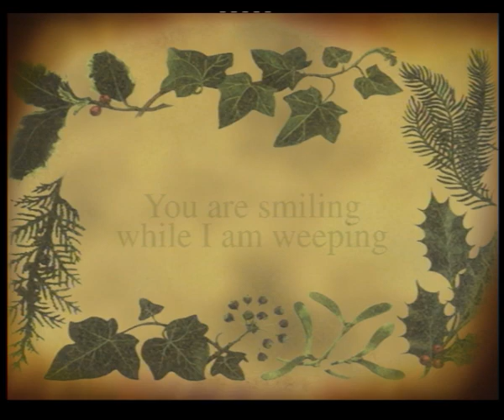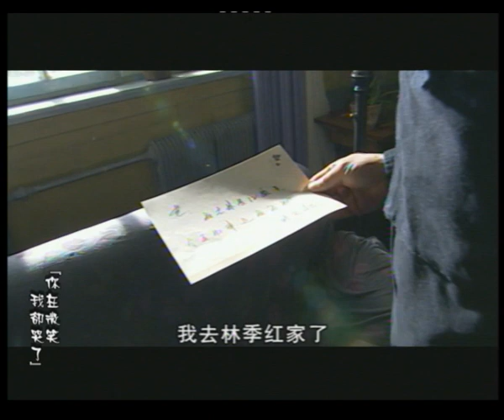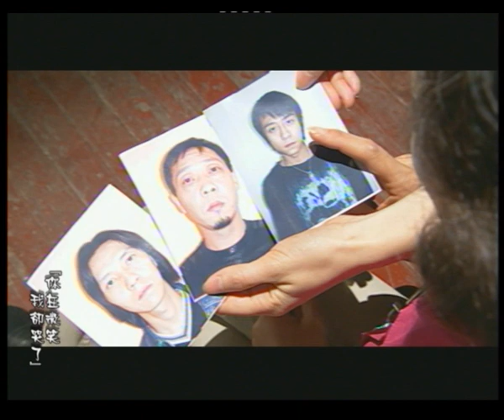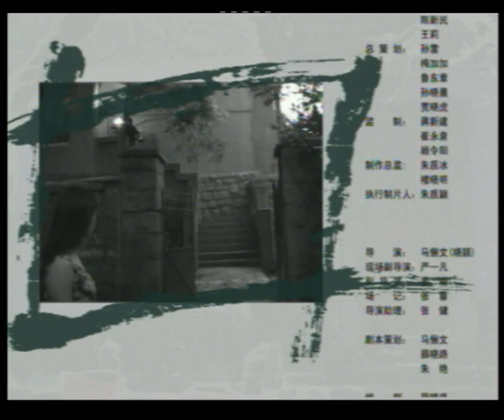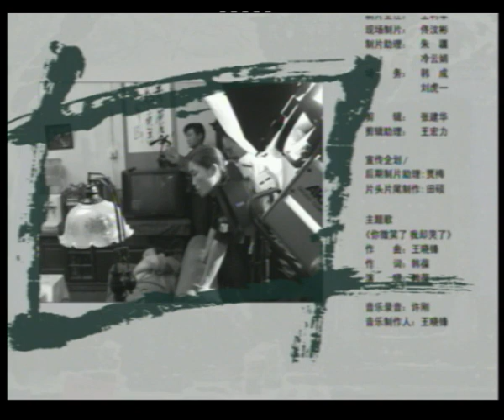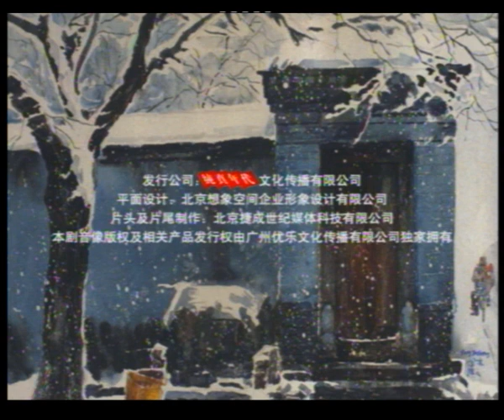《你在微笑我卻哭了》第20集 |【高圆圆 文章 张志忠】清純女神一步錯步步錯，從大家眼中的好學生到與罪犯為伍、放棄高考，暗黑青春傷痛故事，揭露社會現實！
期待更多情感大劇、優秀好劇，鎖定「捷成华视—情感剧场」~
劇名：《你在微笑我卻哭了》
主演：高圆圆 文章 张志忠 田小洁 孙嘉一
簡介：沈笑（高圓圓 飾）是一名成績優異個性獨立的女高中生，由於不滿學校違反教育局規定利用摸底考試分流差生的舉動，沈笑參與了班級裏幾個學生組織的偷試卷的行動，她照著偷來的試卷做出了一份“標准答案”，卻也因此被卷入了麻煩之中，同學的自殺和背叛讓沈笑看到了人生黑暗的一面。
　　林季紅（孫嘉一 飾）是沈笑的好友，而林季紅的哥哥林季軍（田小潔 飾）竟然是一名兇殘冷酷的毒販，與此同時，他也是沈笑身為警察的父親沈錫良（張誌忠 飾）一直在調查和追捕的罪犯。對這一切併不知曉的沈笑不明白為何家人如此反對她同林季紅的交往，心生叛逆的她處處和母親作對，甚至放棄了高考。